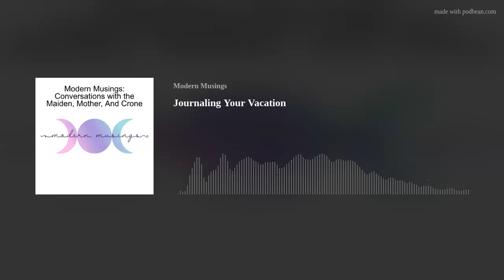Journaling Your Vacation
Inspired by explorers old, Modern Musings explores different ways to journal your travels.